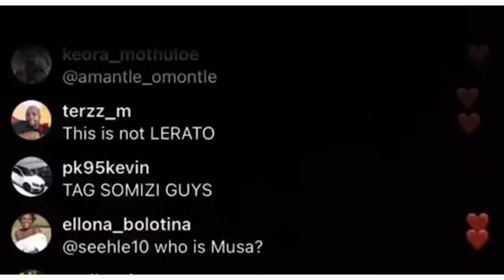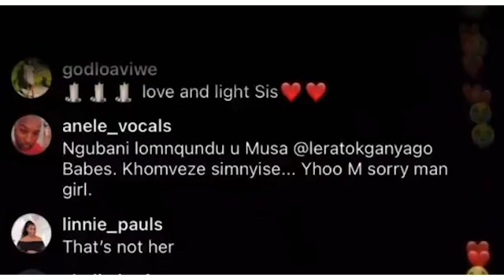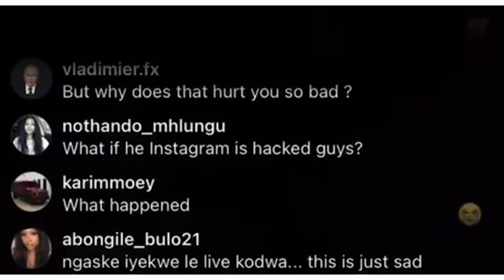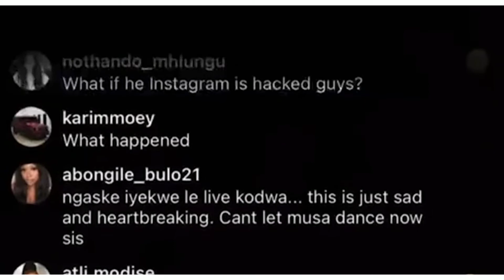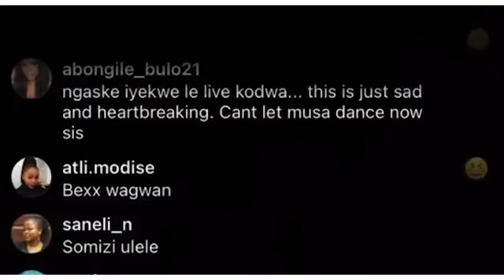AUDIO of Lerato Kganyago crying on IG because Musa wants to ruin her career & brand